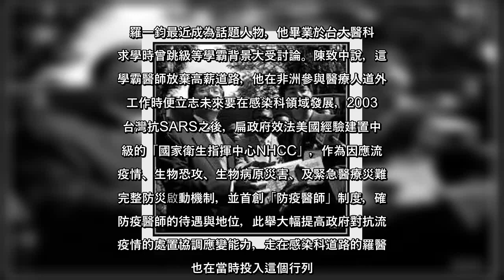✅ 每天下午2點常收看中央流行疫情指揮中心直播的國人，對醫療應變組副組長、疾管署副署長羅一鈞一定不陌生，他穩健、有條理地說明...